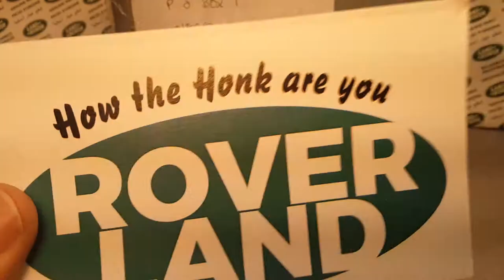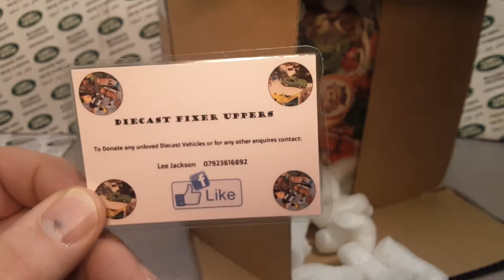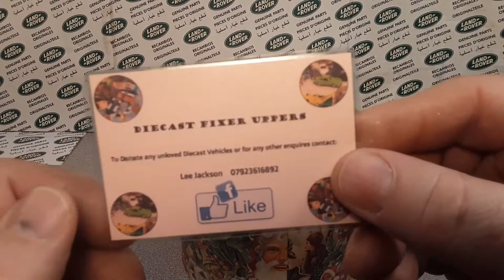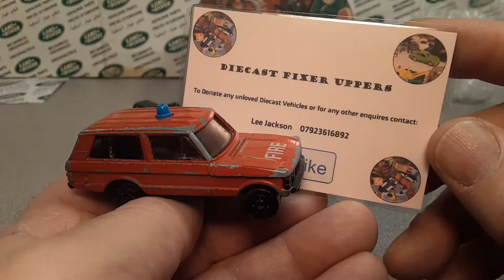Rover Land Unboxing Saturday FROM LEE J. /ENGLAND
Land Rover enthusiast!

Thank you very much LEE JACKSON of England!!

My Address:
Dan Winchell